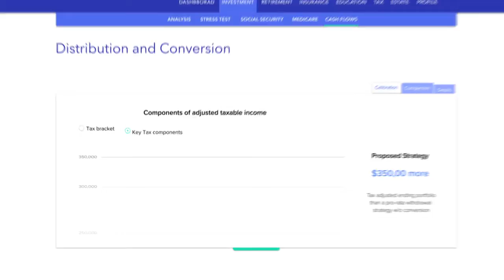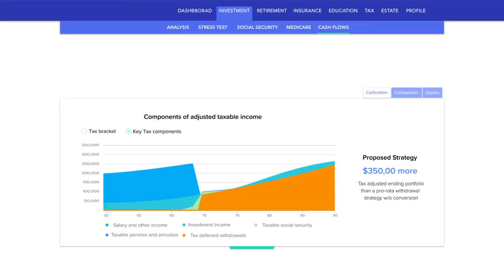Get Retirement Ready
Are you looking forward to your retirement? Let Asset Management Resources, LLC help you by putting together a comprehensive retirement plan using a holistic financial planning approach.